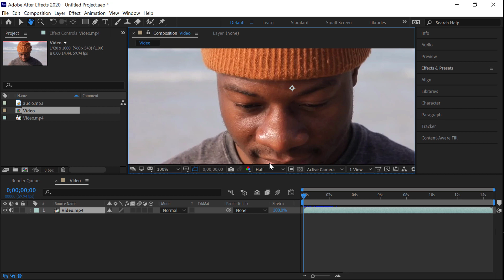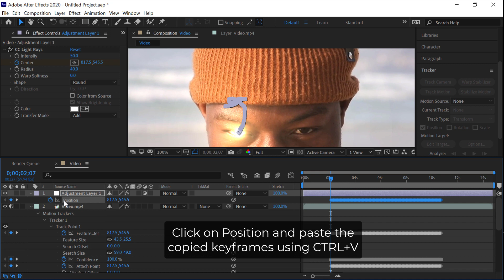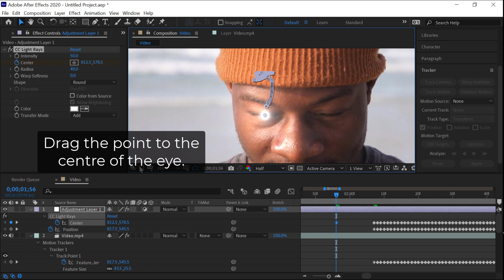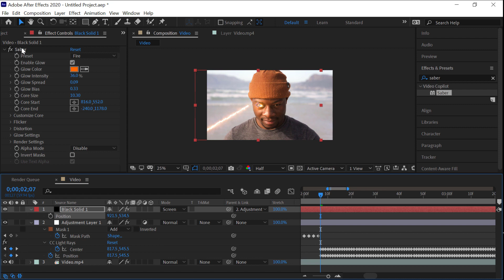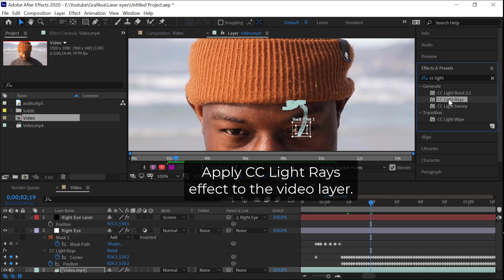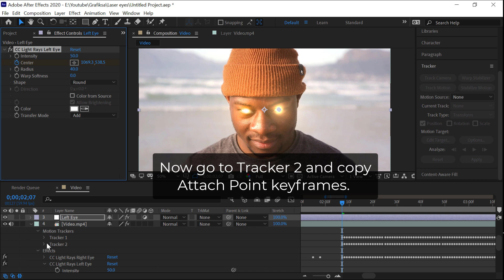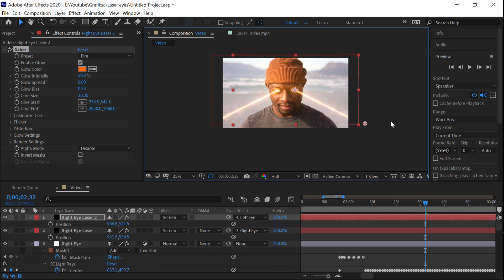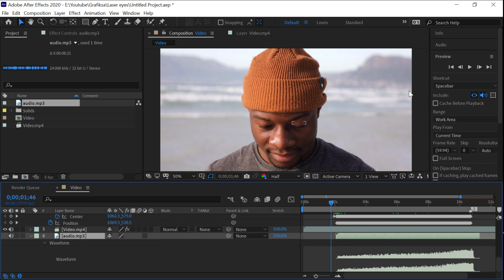How to Create Superman Heat Vision Effect in After Effects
How to Create Superman Heat Vision Effect in After Effects, Learn how to create Superman Heat Vision effect in Adobe After Effects using motion tracking and saber plug-in.

Please download the saber plug-in here. It's absolutely free.
If for any reason the link does not work, please google saber plug-in or search

Link to the audio file.

(For Indian Viewers)

All Round Professional Mirrorless Camera
(For Indian Viewers)
Best Portrait Lens
(For Indian Viewers)
Best Standard Zoom Lens
(For Indian Viewers)
Best Wide Angle Lens for Real Estate Photo/Video(works with newer cameras with adapter as well as older cameras)
(For Indian Viewers)
Best Wide Angle lens for Canon Mirrorless Camera(only works with Full Frame Mirrorless Cameras)
(For Indian Viewers)

Note: For reference, EF series lens work with newer mirrorless cameras with adapter, as well as with older cameras. RF lens only work with Full Frame Mirrorless Cameras. They are not backward compatible.

Powerful Computer for Photo and Video Editing
(For Indian Viewers)

Canon Mount Adapter(EF to EOS-R)
(For Indian Viewers)
Best AntiGlare Polarizing Filter
(For Indian Viewers)
Robust and Sturdy Tripod(Made in Italy)
(For Indian Viewers)
Fast and Reliable SD Card
(For Indian Viewers)
Best Color Accurate Professional Monitor for Creative Work
(For Indian Viewers)
Best Performance Mouse for Photo and Video Editing
(For Indian Viewers)
Blazing Fast External SSD to extend your internal SSD capacity
(For Indian Viewers)

DRONES
Best Budget Drone(does not have obstacle avoidance, so consider this if you are a beginner)
(For Indian Viewers)
Professional and Best Value for Money Drone
Best Flagship Drone

Professional Gimbal for upto 3Kg(6.6 lbs) Payload
(For Indian Viewers)
Professional Gimbal for upto 4.5Kg(10 lbs) Payload
(For Indian Viewers)